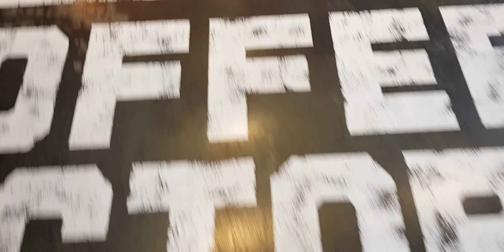[V-log] My life is mine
EDM:Cash Cash - Overtime